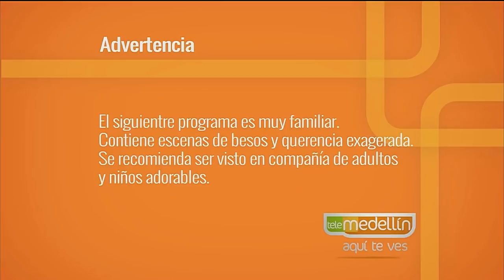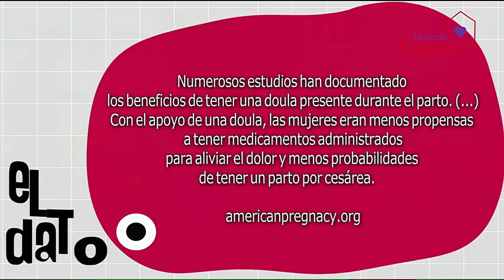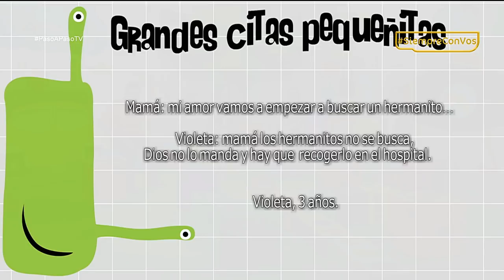Doulas voluntarias [Paso a PasoTV] Telemedellín